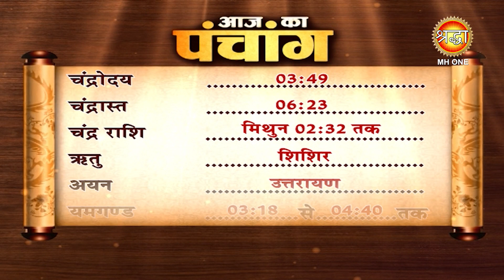Aaj Ka Panchang | 3 फरवरी 2023 | जानें आज का शुभ मुहूर्त और राहुकाल का समय